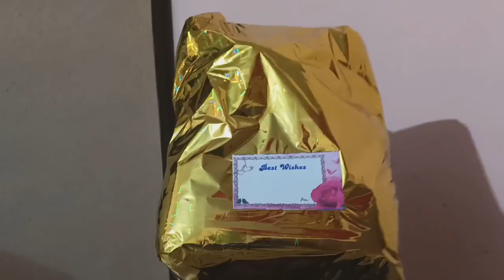Raghav birthday celebration 🥳 || vlog 318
YouTube video

                      😍 THE SHIN VLOGS  😍